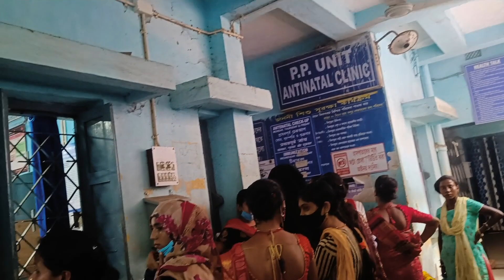आज फिर से जाना पारा | Hospital || Daily Vlog || dooars_kar_beti